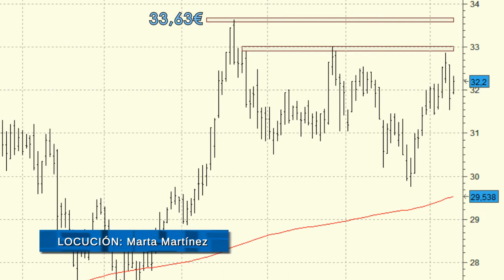Análisis técnico de OHL: figura de continuación alcista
OHL cotiza desde hace casi tres meses en una banda lateral dentro de una tendencia alcista principal. El título no presenta resistencias por encima de los 33,63 euros, por lo que cotizará en subida libre si supera este nivel.